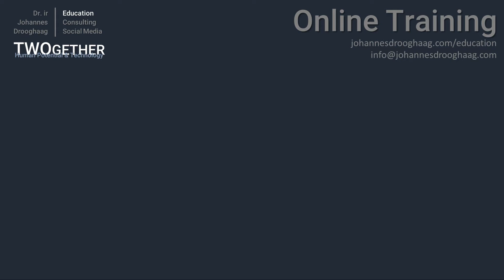Online Education by Dr ir Johannes Drooghaag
Online education in Leadership, Agile, DigitalTransformation, CyberSecurity and more!

Got A Minute - The World’s shortest Podcast with Cyber Security and Infotainment. The Got A Minute format is uniquely fitted for today’s Social Media platforms. 1 minute, 1 topic, presented in a news-channel look.

Upfront and Personal - Dare to ask the critical questions in cybersecurity, geopolitics, economy and sustainability, get the real answers! Critical thinking is no longer an option, it is necessary to avoid further escalation of global conflicts. Ethical thinking is no longer an option for emerging technology, it is key to survive and avoid further "we didn't know disasters"! Dare to challenge the status quo. Upfront and personal!

TWOgether - Human Potential and Technology. Our connected society continues to move forward with new technology and new connectivity. But who are we leaving behind? And are we building smart cities inclusive and secure or just connected? Join constructive, objective, and critical conversations about the challenges and opportunities of technology, accessibility, inclusion, diversity, and cybersecurity. Unleash the Human Potential!

Partners - Showcasing partner collaborations, media interviews and more by Dr. ir Johannes Drooghaag on cybersecurity, sustainability, leadership, geopolitics, economy, ethics, and more.